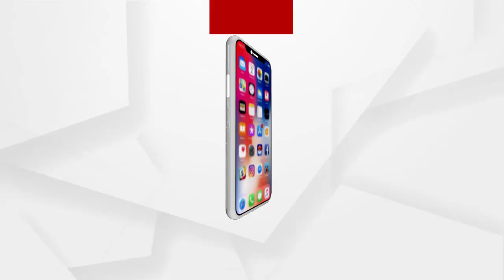ପୁଣି ଥରେ ଅନ୍ୟମାନଙ୍କ ପାଇଁ ପ୍ରେରଣା ସାଜିଲେ ଓଲିଉଡ ଅଭିନେତା ସବ୍ୟସାଚୀ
ପୁଣି ଥରେ ଅନ୍ୟମାନଙ୍କ ପାଇଁ ପ୍ରେରଣା ସାଜିଲେ ଓଲିଉଡ ଅଭିନେତା ସବ୍ୟସାଚୀ ମହାପାତ୍ର । ମା ତାରିଣୀ ପୀଠକୁ ପଠାଯାଉଥିବା ନଡ଼ିଆର କଲେ ସଠିକ ଉପଯୋଗ ...
ଅଧିକ ଖବର ପାଇଁ ଡ଼ାଉନଲୋଡ କରନ୍ତୁ “Argus News” ଆପ୍